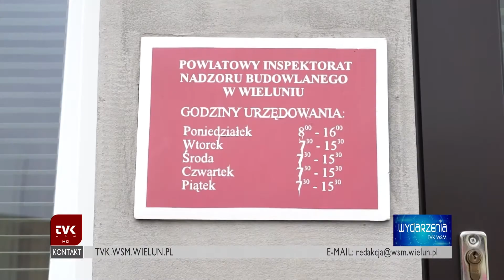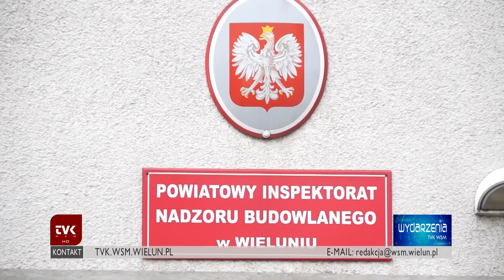TVK Wieluń - sesja powiatu